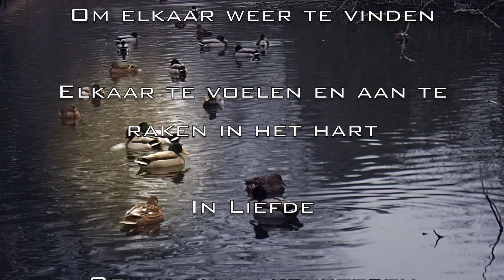Aandacht voor Elkaar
Het geluk dat je vindt in het samen zijn: aandacht voor elkaar
Een korte film van en muziek gecomponeerd en gespeeld door Maurice Hirschhaut ) met woorden van Caroline Bun ) - Pristine Earth Television - PET